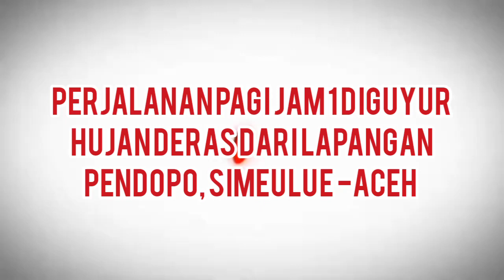Perjalanan Pagi Jam 1 Diguyur Hujan Deras Dari Lapangan Pendopo, Simeulue -Aceh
perjalanan pagi diguyur hujan deras dari lapangan pendopo, Simeulue-Aceh, Alhamdulillah perjalanan nya bersama keluarga lancar sampai tujuan, walaupun hujan deras, acara penutupan MTQ Aceh Ke-36 Di Kabupaten Simeulue-Aceh, Alhamdulillah simeulue juara umum peringkat ke 5 semoga sukses terus Amin, semoga bermanfaat video ini Terimakasih semuanya teman saudara ku sudah berkunjung ke channel YouTube yatimin y2

perjalanan pagi
diguyur hujan deras dalam mobil
hujan deras
suasana pagi
lapangan pendopo
penutupan
MTQ Provinsi
MTQ 2023
simeulue -Aceh